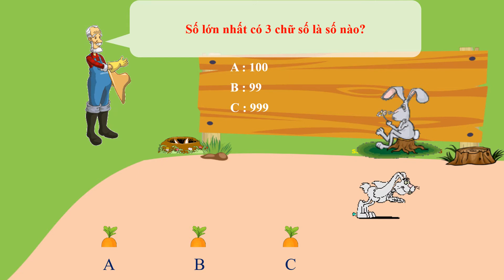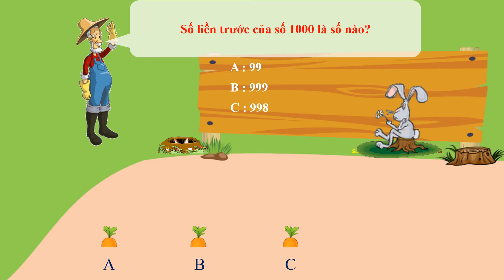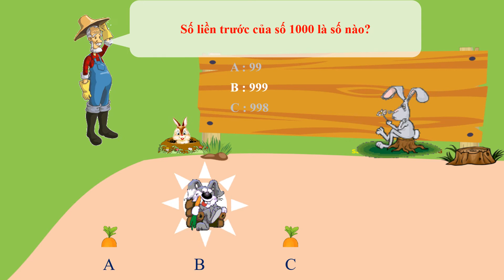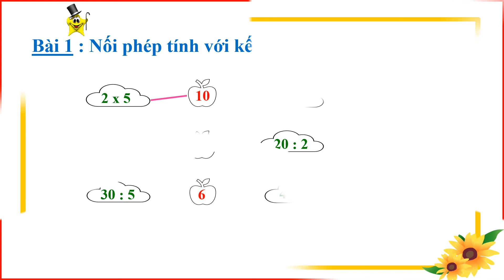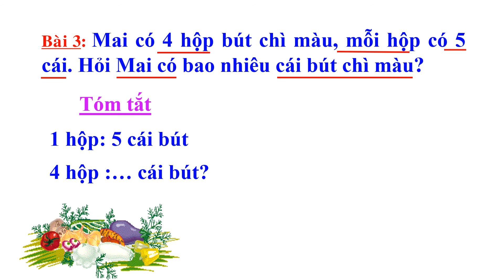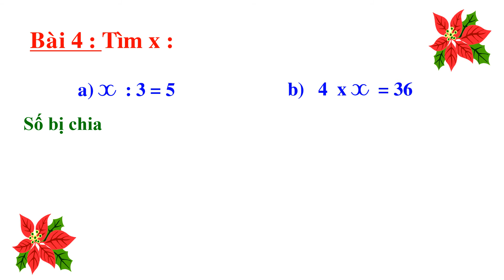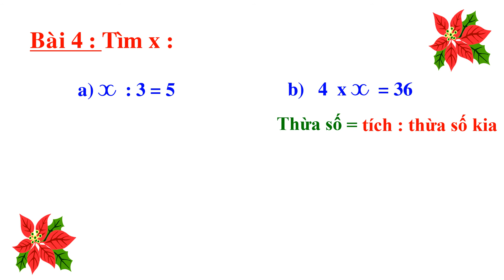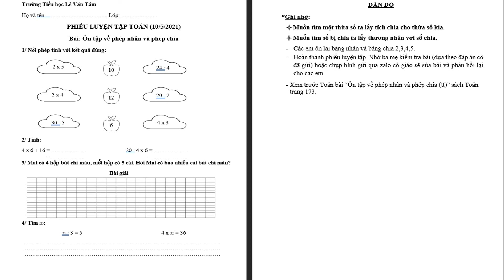TUẦN 33: LỚP 2 TOÁN ÔN TẬP VỀ PHÉP NHÂN VÀ PHÉP CHIA